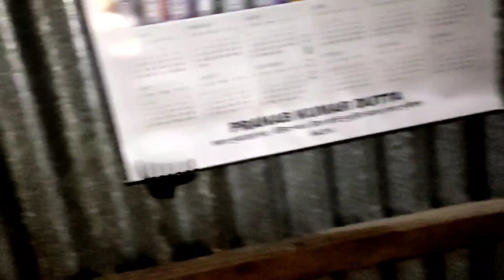3 kg ওজনের কালবাউশ মাছের পেট থেকে দেখো কি বেরোলো ?😲See what came out of the belly of Kalbaus fish?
Hello,